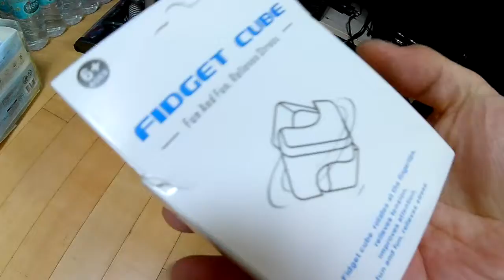Funny Fidget Cube Spinner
3 Colors Funny Fidget Cube Spinner Adult Anti Stress Toys Spin Puzzle Magic Cube Finger Toys Small Gifts For Men

I bought three, but there is a scratch on the product.
It is not genuine, it is not detachable.